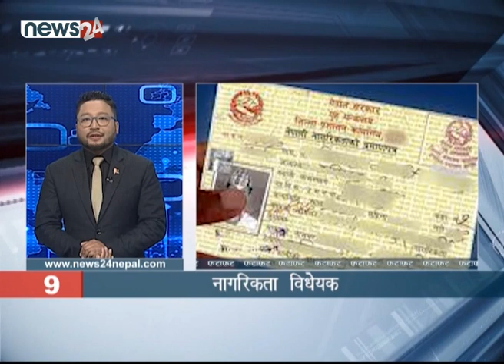MORNING NEWS FATAFAT - NEWS24 TV